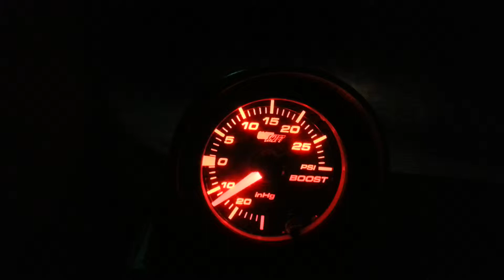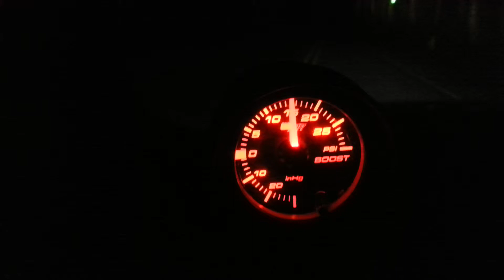B6 A4 Boosting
Stock tune. Test pipe/Bailey DV30/Swiss Cheese mod.

Spiking at 17 although the camera angle makes it look like 16.  Holding at 12-14.